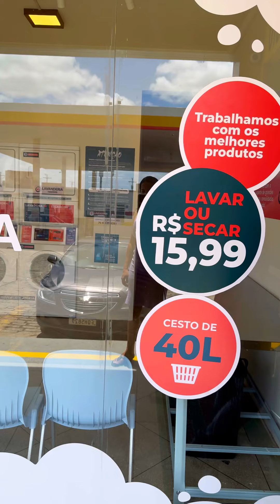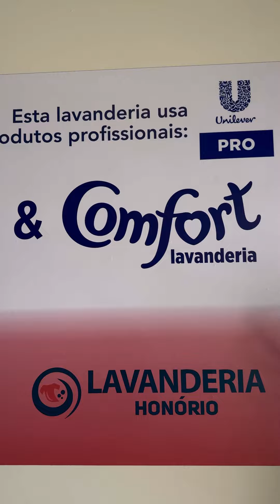Mais uma unidade da Lavanderia Honório inaugurada com sucesso, dessa vez em Euclides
Mais uma unidade da Lavanderia Honório inaugurada com sucesso, dessa vez na cidade de Euclides da Cunha. Localizada nas galerias do Posto Ralene, BR-116, na saída para Canudos, o espaço dispõe de toda a facilidade e comodidade comuns da Lavanderia Honório. São 03 máquinas de lavar modernas e 03 secadoras, à disposição dos euclidenses e viajantes. Faça uma visita! 🫧